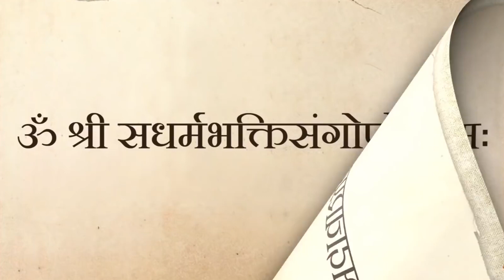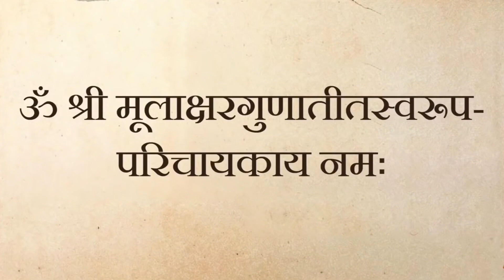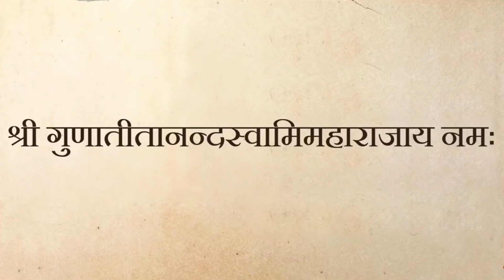Baps Sahajanand Namavali with Lyrics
Jay Swaminarayan